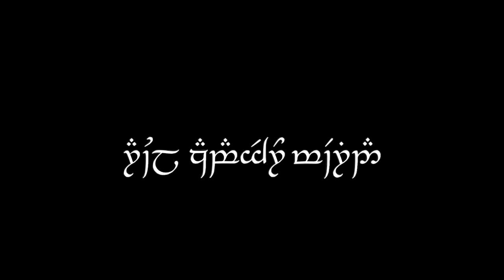EDEHELLOND el PUERTO de origen ELFO que APARECE en la serie AMAZON PRIME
Breve descripción del puerto elfico Edehellond que aparece en la serie del señor de los anillos de Amazon prime